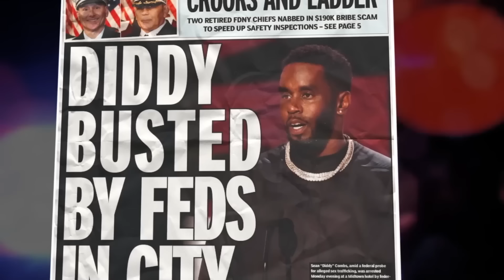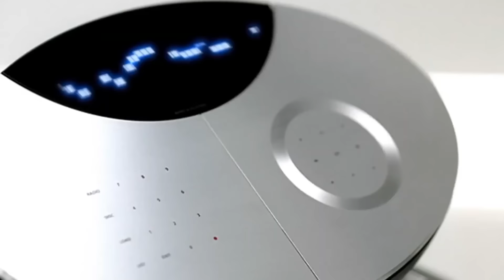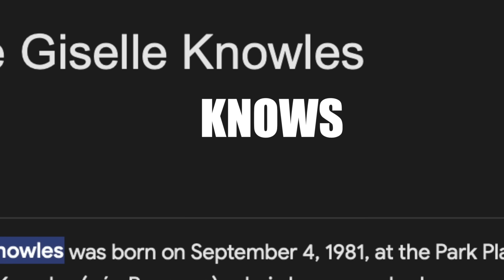P.DiDDY IS REAL JOKER | خطرناک ترین رپر تاریخ موسیقی هیپ هاپ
In this video, we talk about Sean "Diddy" who  Combs was indicted on multiple charges, in September — and he has a prolonged history of alleged violence dating back to the Nineties...

Follow All Of These: [If You Want]